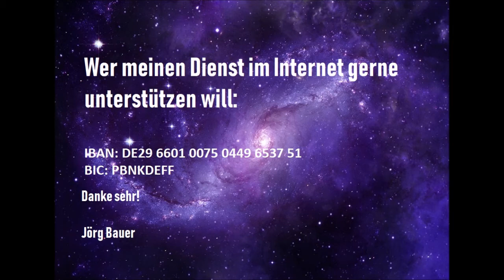Kurzpredigt: Durchsetzungsvermögen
Das irdische Leben ist nicht logisch. Vor allem nicht als Christ. Die Rechnungen die wir aufmachen, führen nicht selten eben nicht zum gewünschten Ergebnis. Man sagt leicht daher, daß alles von Gott kommt, aber glauben wir das wirklich?